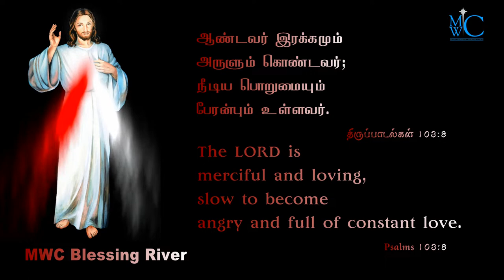Praise the Lord MWC BLESSING RIVER